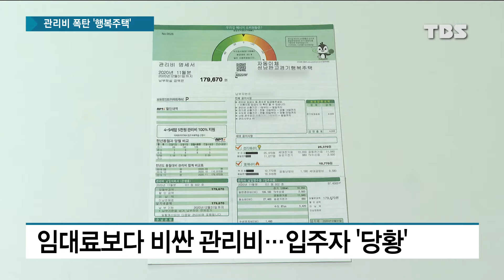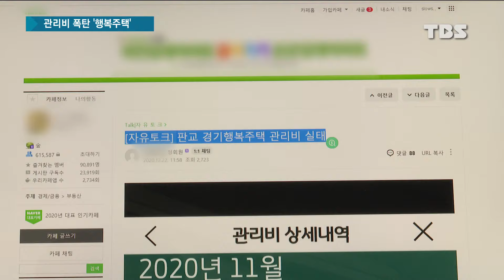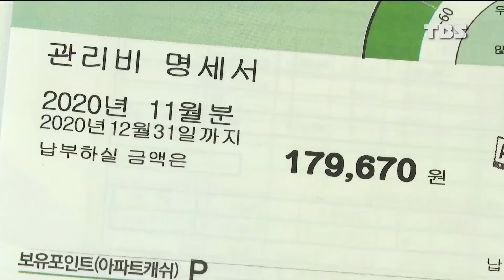행복주택 청년들 "불행해요"…임대료 3배 '비싼 관리비'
정부와 지방자치단체가 제공하는 행복주택은 낮은 임대료와 안정적인 거주 기간으로 대학생, 사회초년생에게 인기가 높습니다.
그런데 이런 행복주택에 살면서 임대료보다 2~3배 비싼 관리비가 청구돼 논란이 되고 있습니다.
어찌된 일인지 유민호 기자가 취재했습니다.